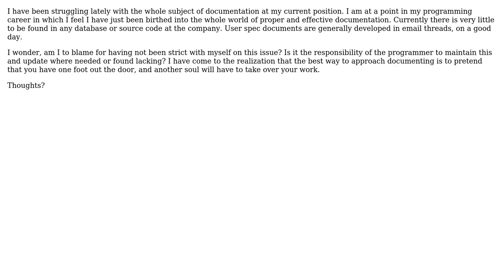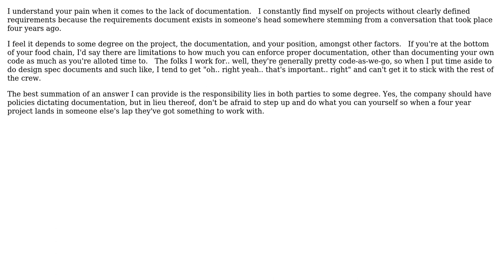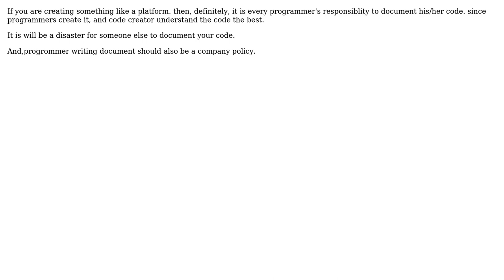Should documentation be a company policy or every programmer's responsibility?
Software Engineering: Should documentation be a company policy or every programmer's responsibility?

With thanks & praise to God, and with thanks to the many people who have made this project possible! | Content (except music & images) licensed under CC BY-SA | Music | Images & others | With thanks to user user281377 user trycatch user ses011 user gnat user canadiancreed user Bobby Tables user Andrew Zhu and the Stack Exchange Network Trademarks are property of their respective owners. You are responsible for your own actions.